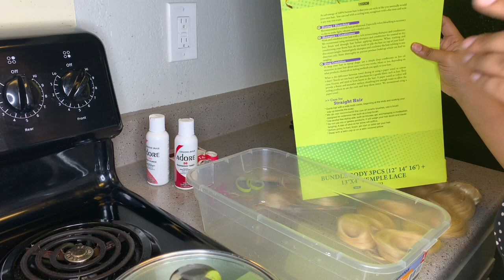How to: Water colors | blonde to raspberry twist | make a wig | Janet collection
Janet collection hair 3x4 frontal and 3 bundles 12’ 14’ 16’